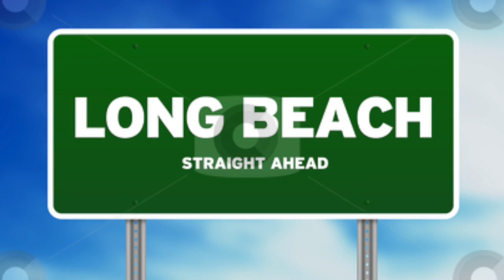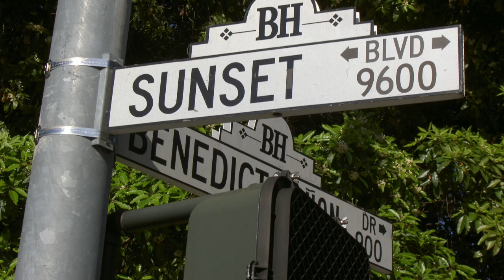Wayne Sullivan & Mark Comish - California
A video of a song by Wayne Sullivan & Mark Comish called California.